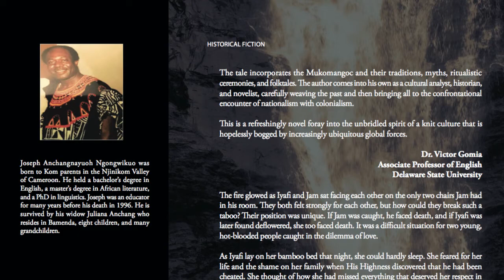Taboo Love by Joseph Anchangnayuoh Ngongwikuo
It is the early twentieth century within the northwestern savannahs of Cameroon as the infiltration of white colonialism lurks in the shadows. As the Mukomangoc tribe’s age-old customs battle to survive, no one has any idea that a rebellious virgin is about to challenge everything they have ever known. Iyafi is the only one in her family who does not consider it an honor to be chosen as a wintoc. When the king of the Mukomangocs selects her to be one of his wives, Iyafi dreads the deflowering ceremony with His Highness. What no one knows is that she shares a forbidden love with her childhood friend, Jam. But when cruel chance locks Iyafi and Jam in isolated intimacies, their doom is boldly traced. While they courageously attempt to defy the outcome, their love clashes with a nation’s destiny as times and generations transform and a king is left to negotiate with the colonial intruders. Taboo Love shares a fascinating tale set in the early twentieth century Africa as tribal rituals intertwine with young love and leave the fate of a nation hanging in the balance.